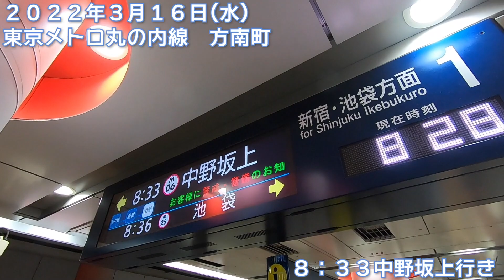【朝の通勤風景】‹方南町›駅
今回の駅は方南町（ほうなんちょう）！

（使える沿線）
東京メトロ丸の内線